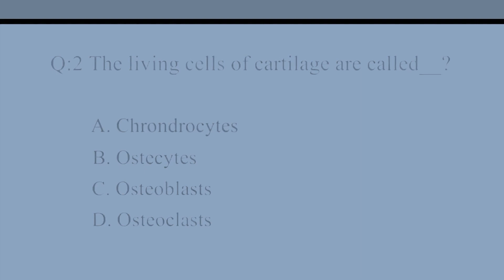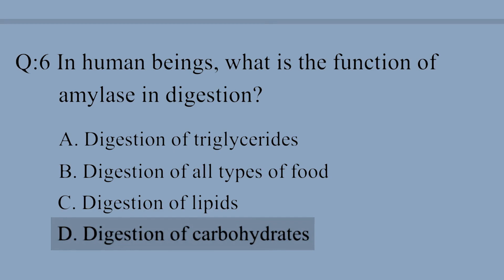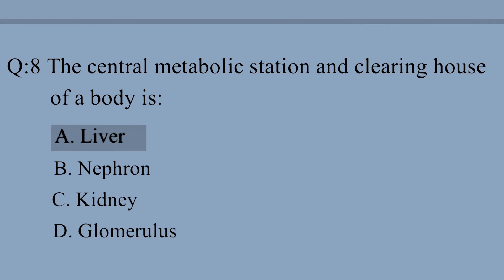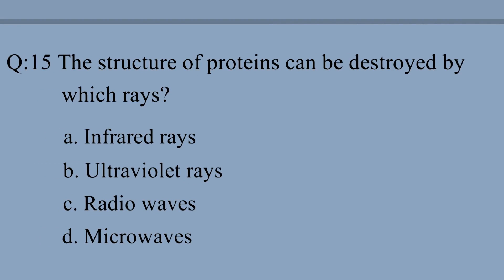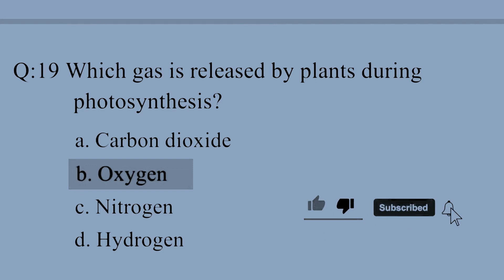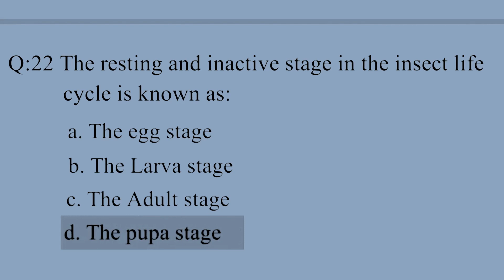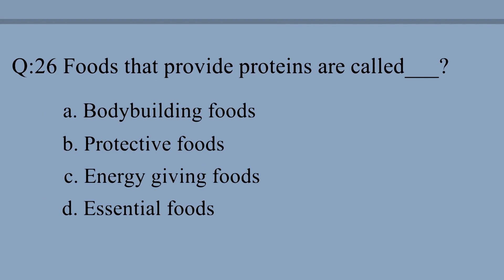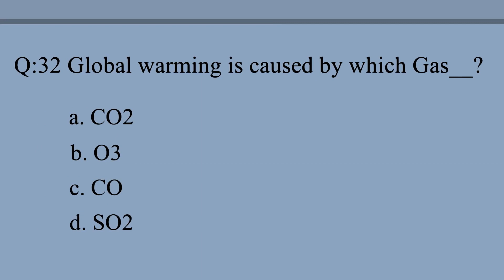50 biology question 2024 - biology mcq - all competative exams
2ndyears biology mcqs questions
11styears biology mcq questions